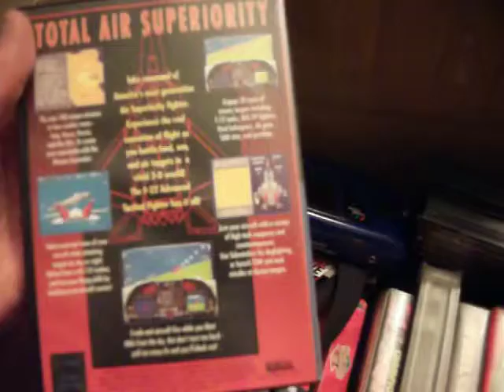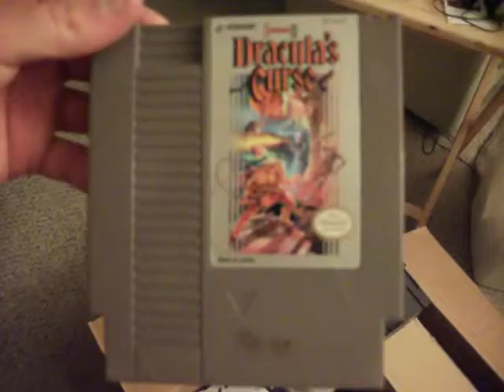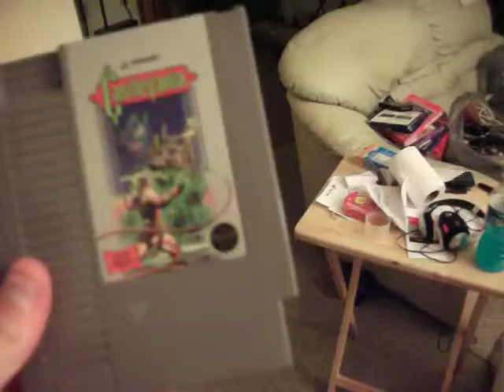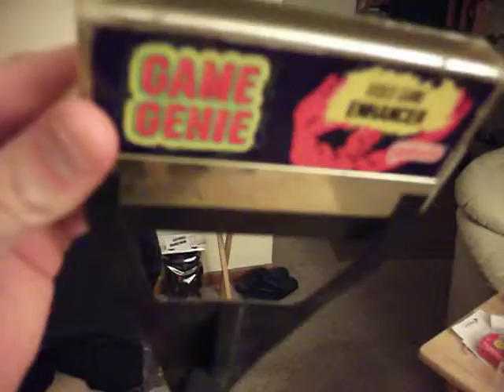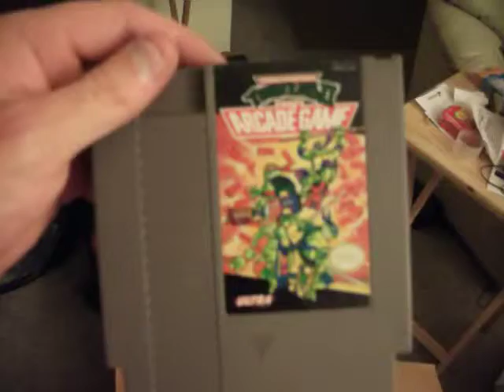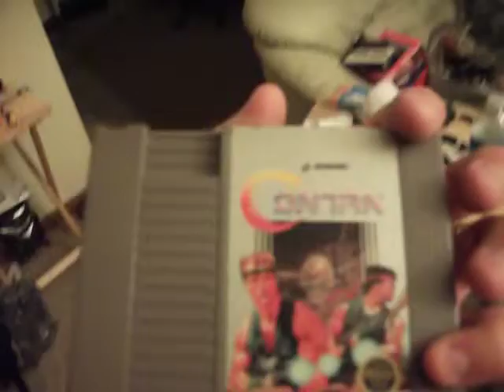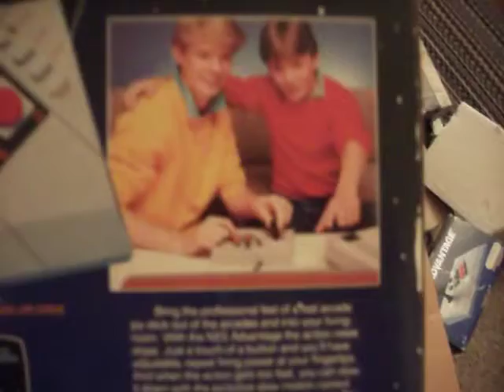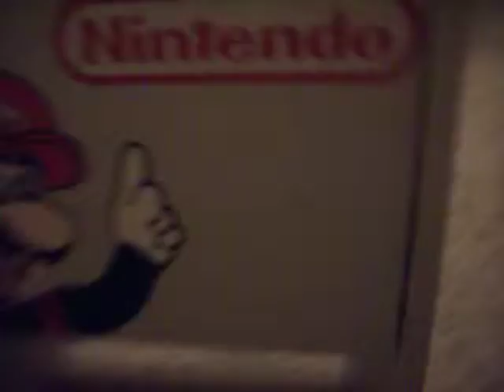Video game stuff that Tom gave me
Tom came over on November 4th and gave me a bunch of video game stuff and he even refused money for it.